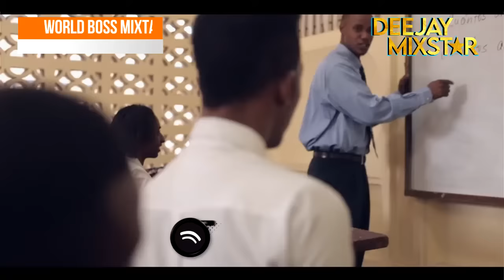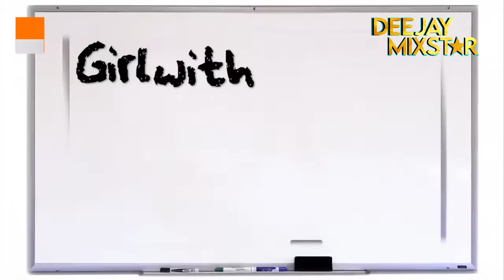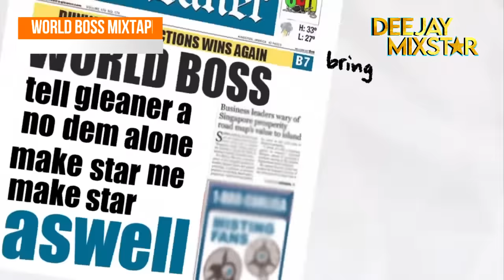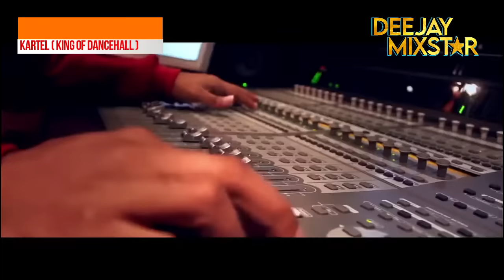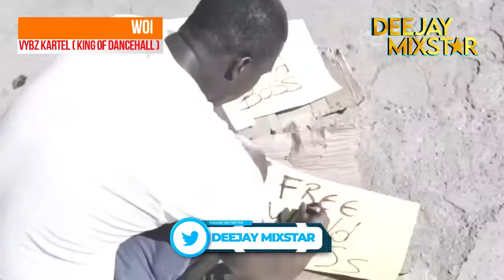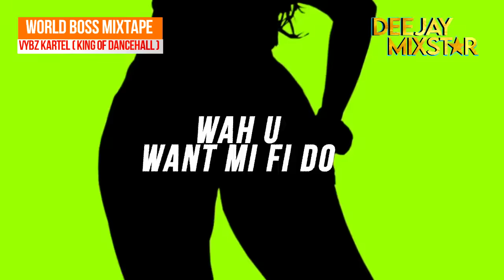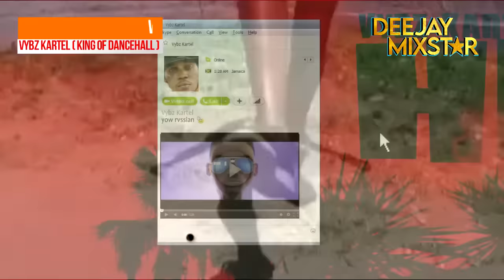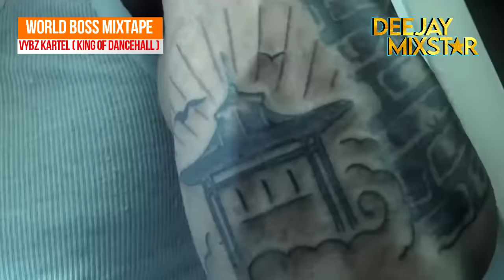BEST OF VYBZ KARTEL WORLDBOSS MIXTAPE 1 DJ MIXSTAR MYSTIC VYBEZ 2021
The Best Ever You Could Ask For 🙂🙂

VYBZ KARTEL( WORLDBOSS MIXTAPE 1 [ DJ MIXSTAR ] MYSTIC VYBEZ